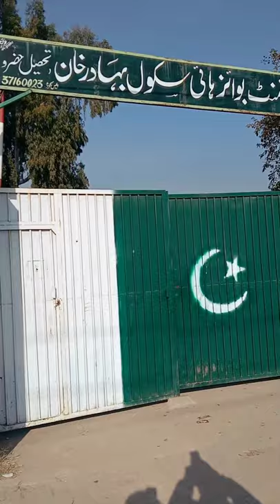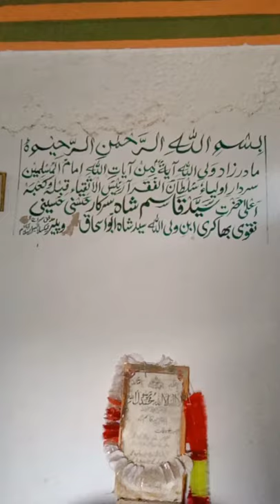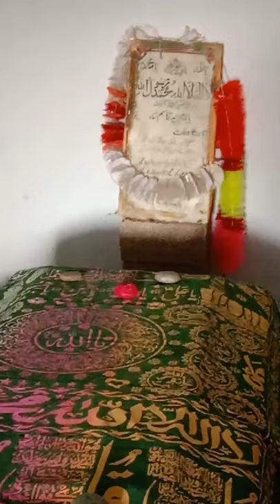Village Bahadur Khan vlog Khan baba ji vlogs 👍